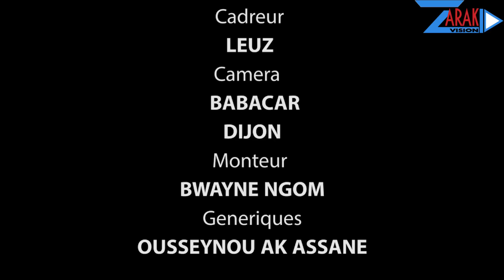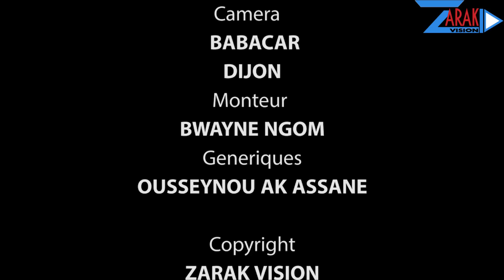AMA BALDE dans THIAFKA LAMB avec ses amis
Regardez le ndoguou copieux que AMA BALDE a offert à ses fans.Toute la générosité et la reconnaissance de l'enfant de Pikine à ses soutiens se dévoilent dans cette vidéo.